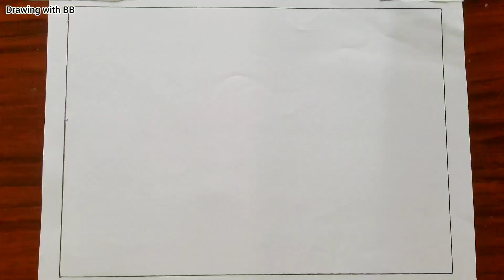How to draw the Scenery of Moonlight night||Step by step||Pencil drawing Tutorial for beginners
How to draw celebrities sketch||step by step||full tutorial